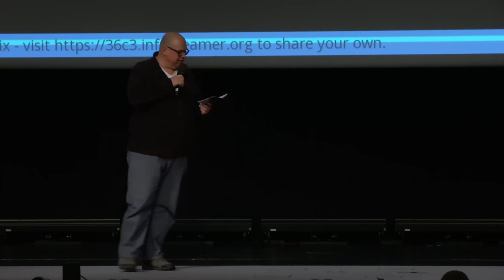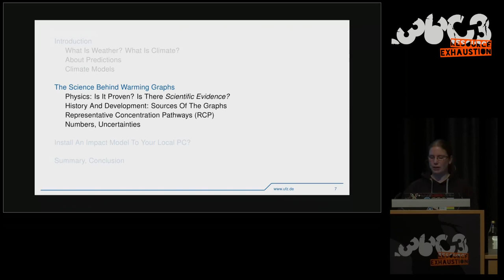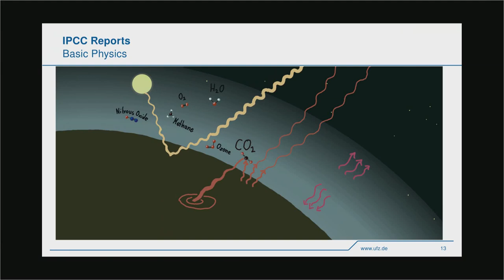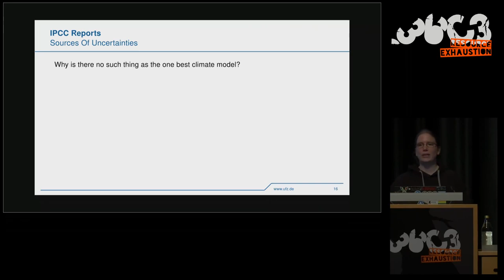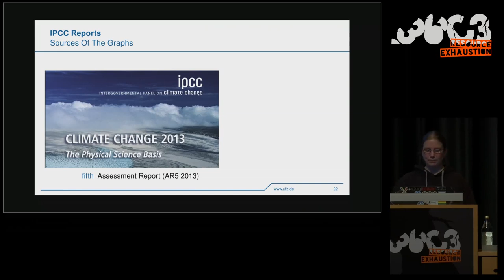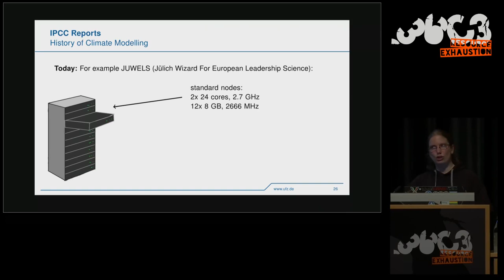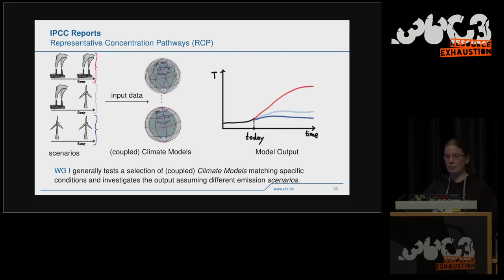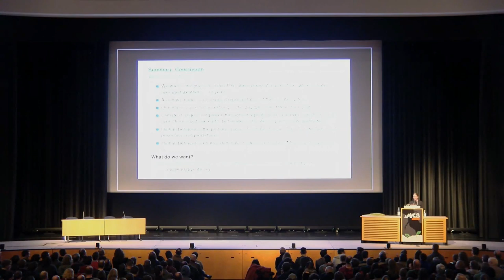36C3 - Climate Modelling - La traducción española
The Science Behind Climate Reports

When climate activists say you should listen to the science they usually
refer to reports by the Intergovernmental Panel on Climate Change (IPCC). The IPCC is an Intergovernmental organization (IGO) providing an objective summary of scienctific results regarding climate change, its impacts and its reasons. The simulation of future climate is one
fundamental pillar within climate research. But what is behind it? How does the science sector look like? How do we gain these insights, what does it mean?

This lecture aims at answering these questions. In particular, it
provides an overview about some basic nomenclature for
a better understanding of what climate modelling is about.

The following topics will be addressed:

Who does climate modelling?
Which institutes, infrastructures, universities, initiatives are
behind it and which are the conferences climate scientists go to. What
background do climate scientists have?

What is the difference between climate projections and weather
predictions? Why is it called a climate projection
and not climate prediction? While climate scientists are not able to
predict weather at a specific date in a decade, why does it
still make sense to propose general trends under certain conditions?

What is a climate model, what is an impact model and what is the
difference between these? What are components and features
of the different kind of models? Here, some examples will be shortly
presented (e.g.atmosphere, ocean, land, sea ice).

Quite a few models are open source and freely accessible. If there is
time I will shortly show you how you
could install an impact model (example mHM) on your local PC. How
accessible is the data used for the projections
for the IPCC reports?

Overview over the used infrastructure (for example JUWELS, a
supercomputer in Jülich), programming languages, software components

karlabyrinth